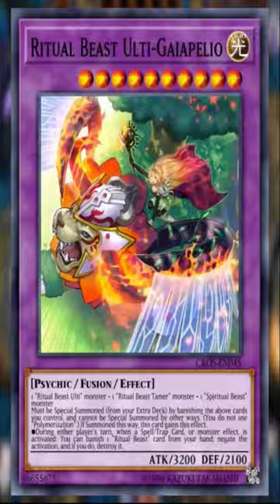Ritual Beast - Master Duel Minutes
This deck is very complicated. You can watch a guide that goes more in depth